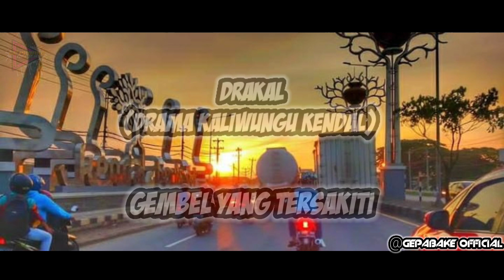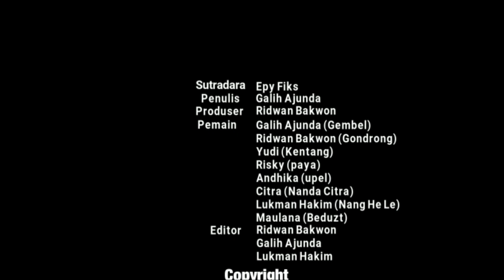kisah pemulung yang malang Eps 1 - short movie - Kaliwungu kendal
Copyright @2020

Kaliwungu Kendal Jawa Tengah indonesia